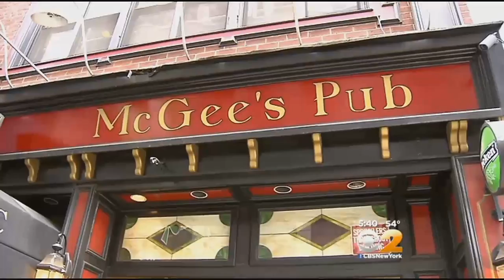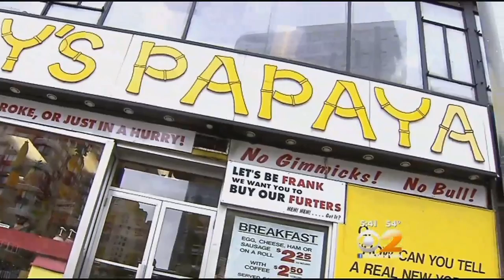The NYC Locations Used As Inspirations In 'How I Met Your Mother'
After nine years, the hit CBS sitcom "How I Met Your Mother" signs off Monday night. CBS 2's Emily Smith visits the New York City haunts that inspired locations used in the show.